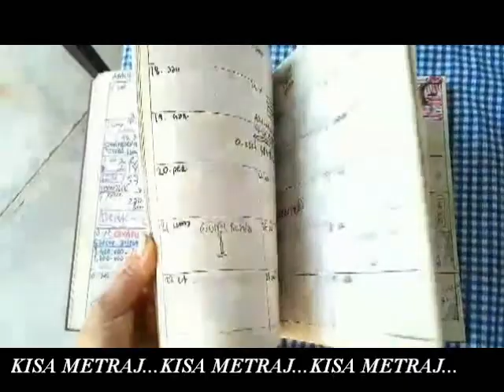YİĞİT YAZICI ile KISA METRAJ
KISA METRAJ izleyicileri için, Ayvalık'taki Barbara Evi'nde çalışmalarını sürdüren Sanatçı Yiğit Yazıcı'yı ziyaret ettik.

Sanatçının Ayvalık, Barbara Evi hakkındaki düşüncelerini ve çalışmalarından kısa kesitleri keyifle izleyebilirsiniz.